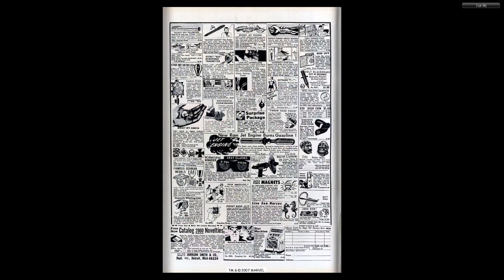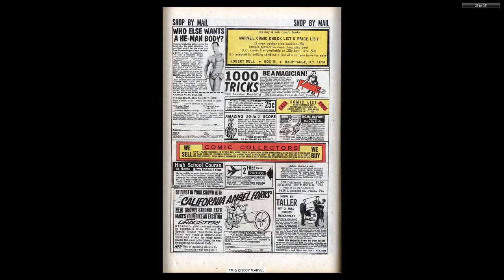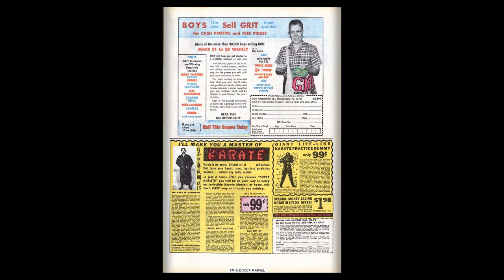196909 Incredible Hulk v1 119